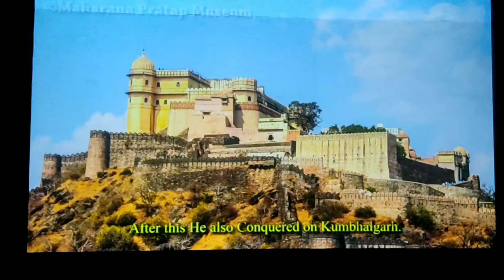Haldighati story in hindi